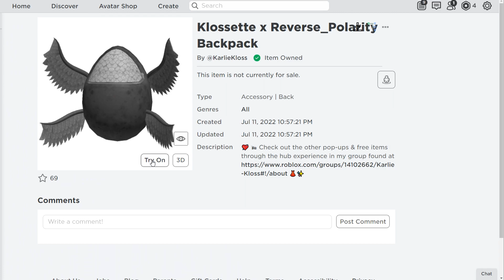КАК ПОЛУЧИТЬ БЕСПЛАТНО рюкзак с крыльями в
Ожидайте в скором будущем разные истории в роблокс. Жуткие истории в роблокс, страшные истории, смешные истории, поучительные истории в роблокс и так далее.

Как получить бесплатно вещи в роблокс?